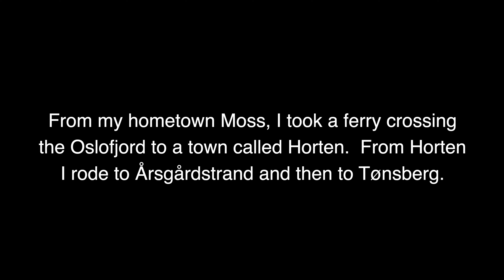Bike trip from Moss to Åsgårdstrand and Tønsberg | Norway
Bicycle trip from Moss to Åsgårdstrand and Tønsberg.